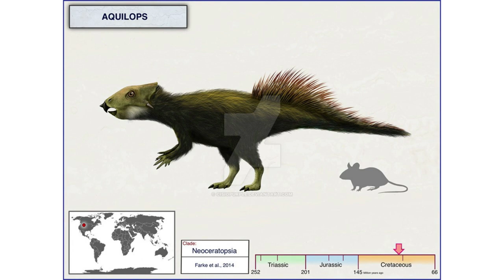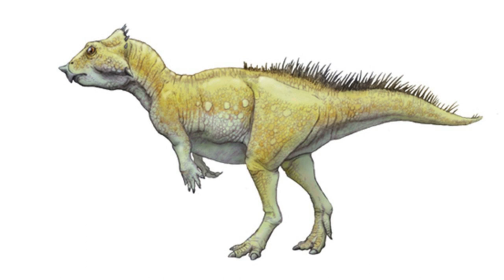aquilops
Music aquilops aka to cute